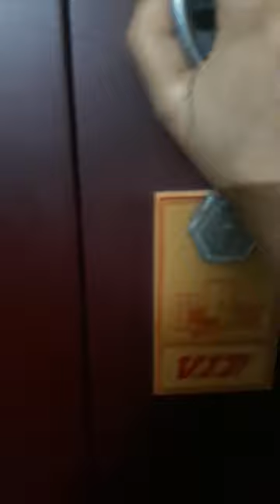Frege cleaning and Annaprasan Nimontran a gelam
Frege cleaning and Annaprasan Nimotran a gelam#bengalivlog shipra lifestyle vlog# Indian house wife vilog